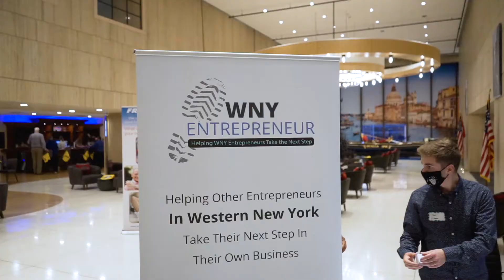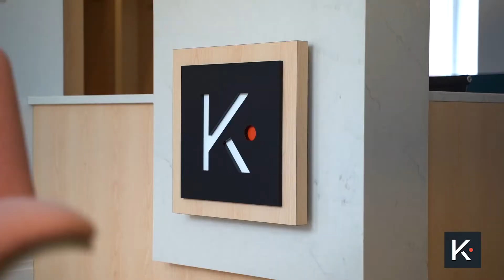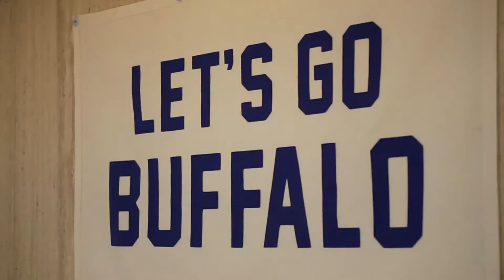The Last WNY Entrepreneur Event Was Great. This Is Going To Be Even Better!😀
This Event is ALREADY Sold Out!

Helping Other WNY Entrepreneurs Take The Next Step In Their Own Business.
We do this through podcasting and local events.